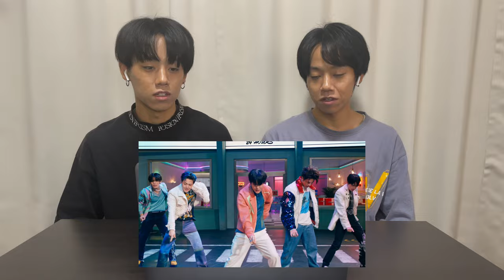【HELLO】これが男も惚れる魅力か...TREASUREをアイドル見習いが見た反応【reaction】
↓リアクションさせていただいた動画↓
TREASURE - ‘HELLO’ M/V

編集者：たいき/taiki

今回の動画も見てくれてありがとうございます

Thank you for your good button , comments and support!